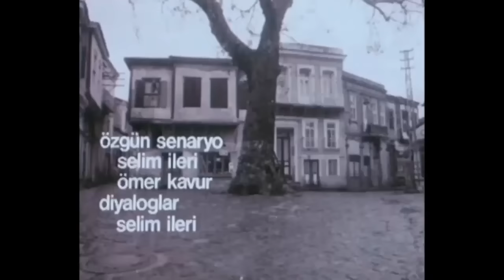Jehan Barbur Kırık Bir Aşk Hikayesi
Jehan Barbur'un Ada Müzik etiketiyle yayınlanan "Sarı" albümünün "Kırık Bir Aşk Hikayesi" isimli çalışması NetD Müzik'te !